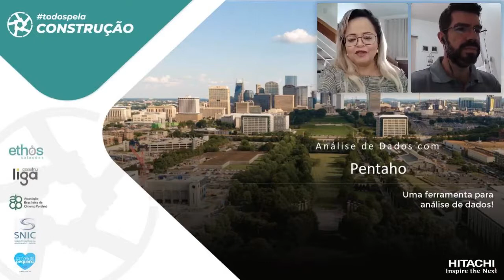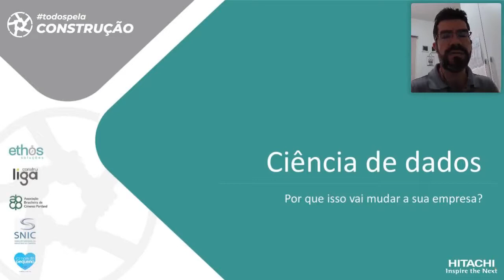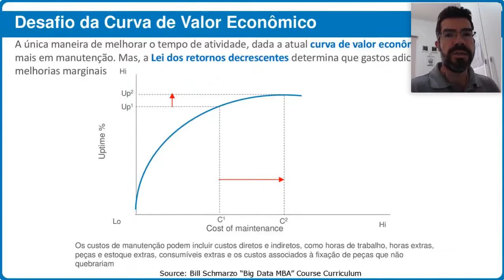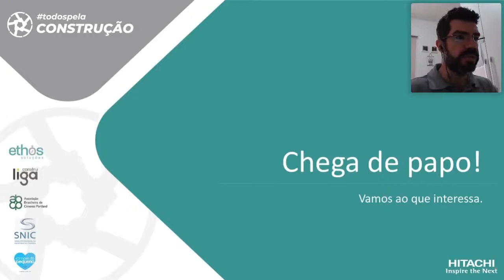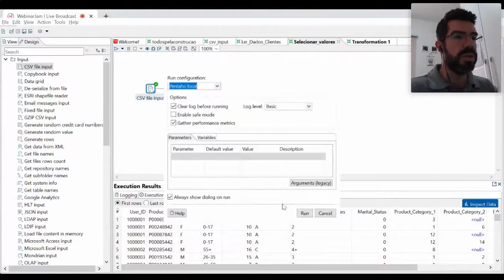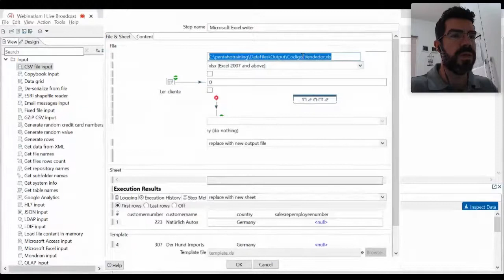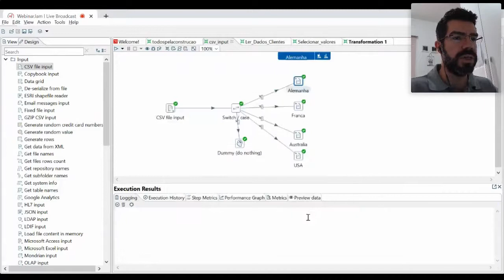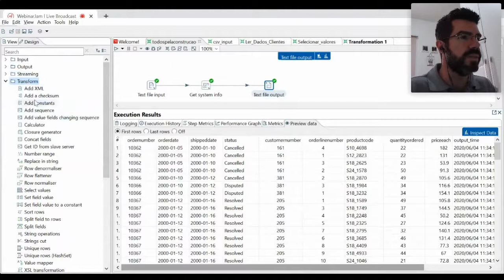Construlearning - Curso Gratuito: Pentaho uma Ferramenta para Análise de Dados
O curso discutiu a análise de dados com o uso do Pentaho, uma ferramenta muito utilizada para esse fim.

Professor:
👨‍🏫Fábio Meneghin

Esse é um conteúdo produzido por:  ABCP, Construlearning, Construliga, Ethos e Sebrae.